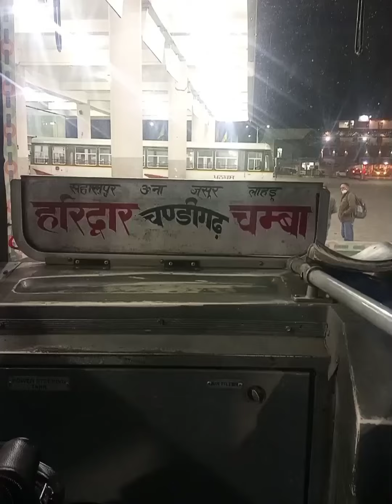Himachal to haridwar vlog part-1. !! pahadi vlog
Hello dosto welcome to you my YouTube channel , dosto ye mera pahla vlog hai or aap logo se request hai mjhe apna pyar De or is video ko like and share kre and please channel ko subscribe jarur kre.
and most important  chej please video kaise lagi or kya kami the video mai comment krke jarur btaye.